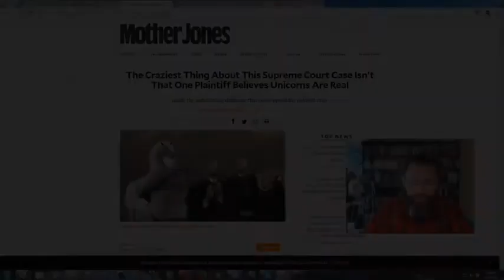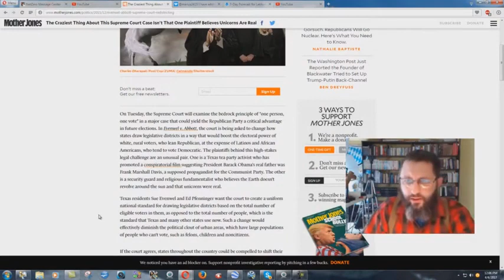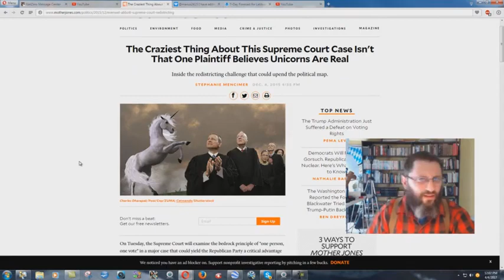Why Is Ed Pfenninger Trying To Change The Voting Process? - Bryan Denlinger